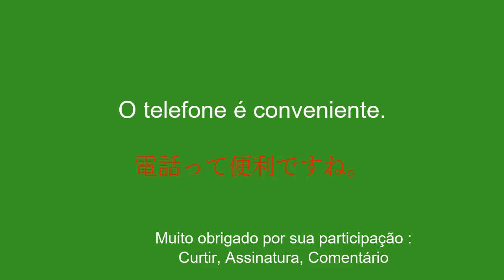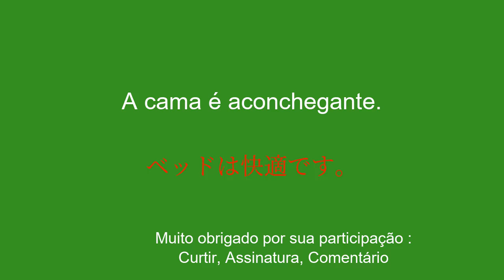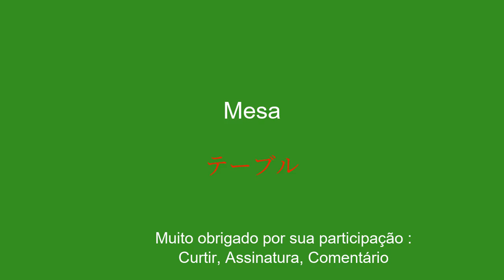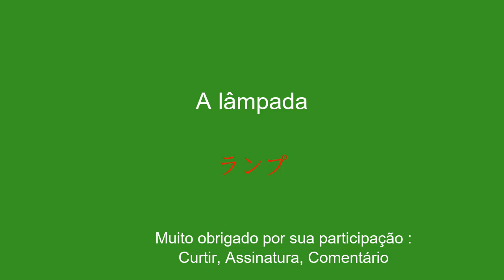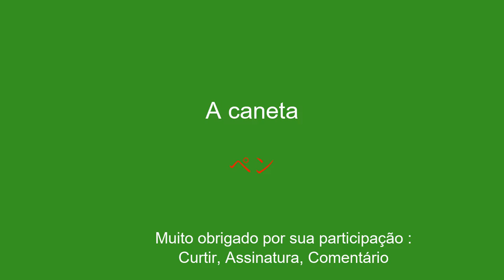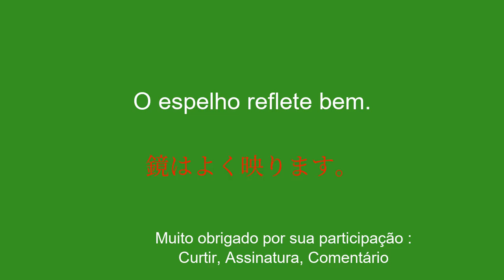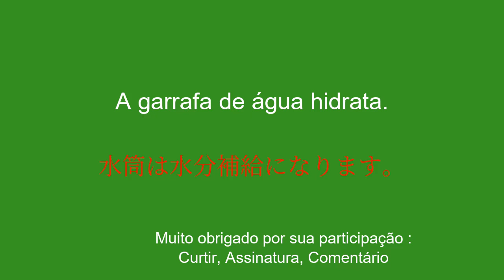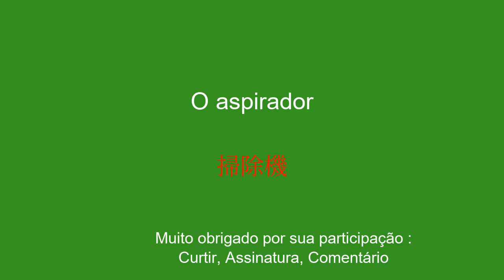Torne-se fluente em japonês ao se familiarizar com objetos familiares